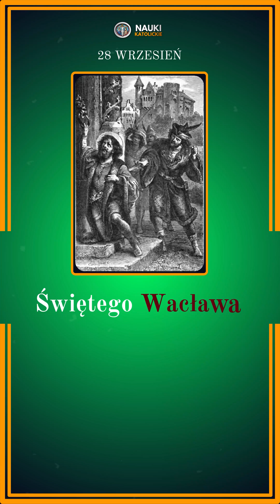Świętego Wacława Króla Czeskiego i Męczennika | 28 Wrzesień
Jeśli doceniasz to, co robimy 💪, odwiedź nasz profil  @NaukiKatolickie i Pamiętaj kliknąć 🔔 Dzwoneczka  i włączyć powiadomień 📢, aby być na bieżąco z naszymi nowymi filmami.
Pamiętaj także o 👍, Bóg Zapłać ❤️

Przelew Międzynarodowy:
IBAN: PL 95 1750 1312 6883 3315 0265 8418
SWIFT: PPABPLPKXXX
Tytuł Przelewu: Darowizna

🙏 Za każdego darczyńcę odprawiana jest Msza Święta Trydencka